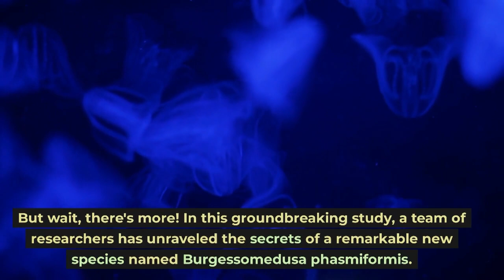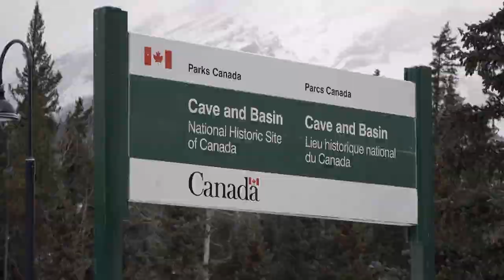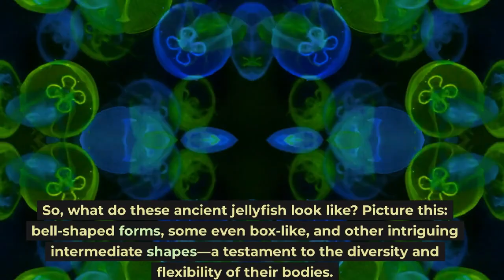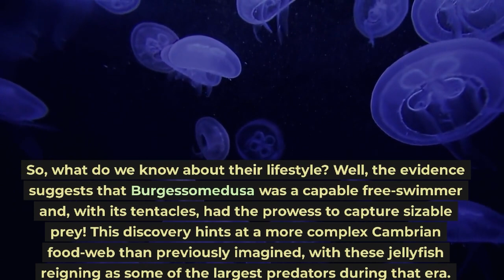Mind-Blowing Fossil Discovery: Oldest Swimming Jellyfish Revealed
Prepare to be blown away by the latest scientific breakthrough! In this mind-blowing YouTube video, we delve into the world of paleontology as researchers unveil a previously unknown species of ancient jellyfish that lived over 500 million years ago! These ancient creatures, dating back to the Cambrian Period, are some of the oldest animals to have ever roamed our planet.

Join us as we explore the challenges scientists face when studying ancient jellyfish. Due to their soft bodies being prone to decay, fossilizing these mesmerizing beings has been an uphill battle, keeping their evolutionary history mostly hypothetical. However, in this groundbreaking study, a team of researchers uncovers an exceptional find: Burgessomedusa phasmiformis, an incredibly well-preserved large jellyfish from the mid-Cambrian Period!

Together, we'll dive into the details of this remarkable discovery, discussing the over 170 fossil specimens found in the geological wonder known as the Burgess Shale, tucked away in the Canadian Rockies of British Columbia. Learn from renowned paleontologist Jean-Bernard Caron, who describes this find as "one of the best-preserved fossil jellyfish in the entire history of this group of animals."

Marvel at the extraordinary features of Burgessomedusa, with its bell-shaped and box-like forms, showcasing the flexibility of these ancient creatures. You won't believe your eyes when we reveal the size range of these prehistoric jellyfish, from under one inch to an astonishing eight inches in length!

Prepare to be amazed by the exceptional level of detail preserved in these fossils. Witness more than 90 short, finger-like tentacles decorating the bell's margins, a mouth at the end of a long structure inside the bell, and even four elongated gonads located within and along the bell. This is a treasure trove of information about ancient marine life!

Discover the implications of this discovery on our understanding of the Cambrian food-web, as Burgessomedusa emerges as one of the largest predators during that era. Join us in unraveling the mysteries of the ancient seas and how these jellyfish played their role in the ecosystem.

Learn about the classification of jellyfish within the medusozoans group, which also includes true jellyfish, box jellyfish, hydrozoans, and stalked jellyfish. Delve into the fascinating life cycles of Cnidarians, which involve both the vase-shaped polyp and the bell-shaped medusa—highlighting the uniqueness of these ancient creatures.

But wait, there's more! We'll explore the controversy surrounding the jellyfish fossil record, including the reinterpreted specimen from China. Witness the significance of Burgessomedusa as the oldest unambiguous, large-scale swimming jellyfish ever found in the fossil record!